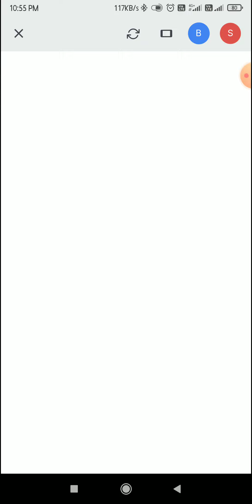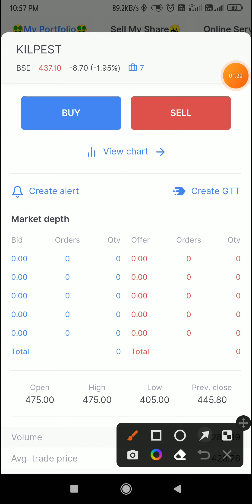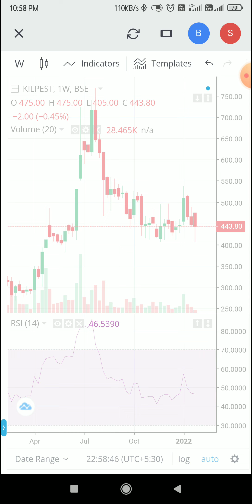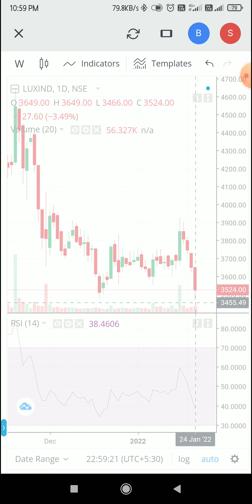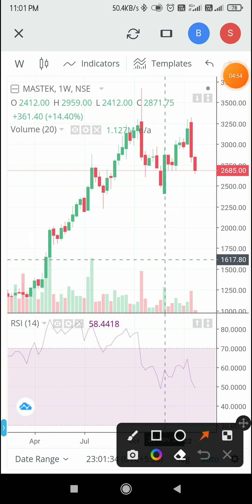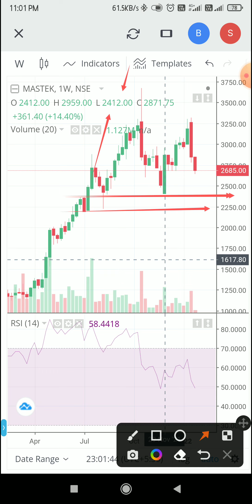IIFL Securities | Kilpest India | Lux Industries | Mastek Limited | किस Level पर माल उठाये